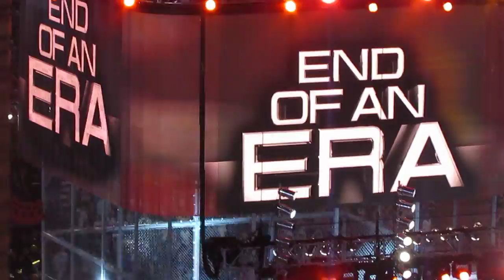Hell in a Cell lowers at WrestleMania XXVIII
The Undertaker and Triple H eyeballed each other, with Shawn Michaels looking on as guest referee, while the strains of Metallica's "The Memory Remains" played and the Hell in a Cell is lowered, signifying the beginning of their "End of an Era" match at WrestleMania XXVIII on April 1, 2012 at Sun Life Stadium. The Undertaker would go on to win and stretch his WrestleMania record to 20-0. I, in no way, own any of the copywritten material in this video.